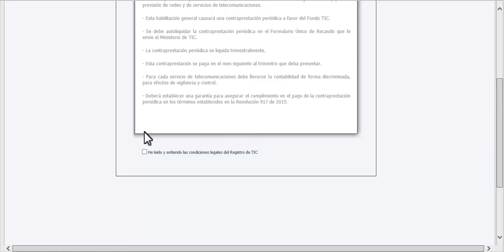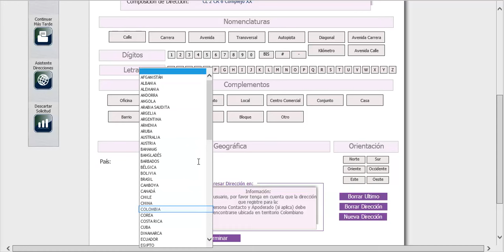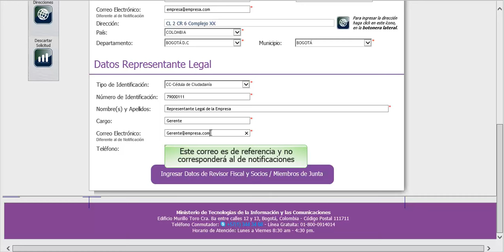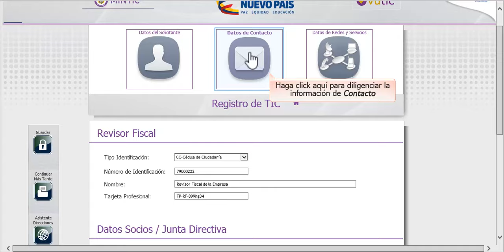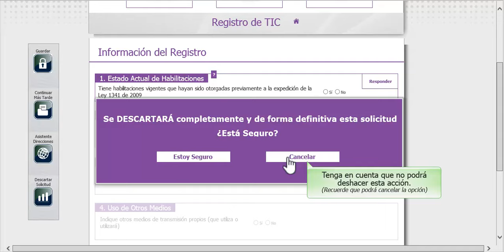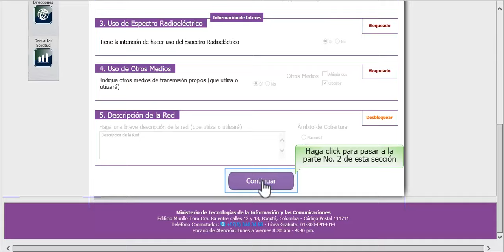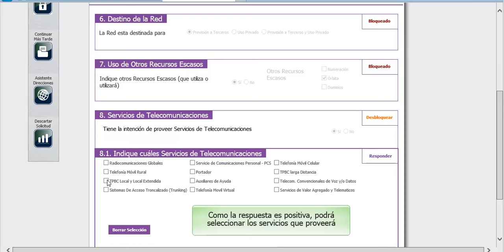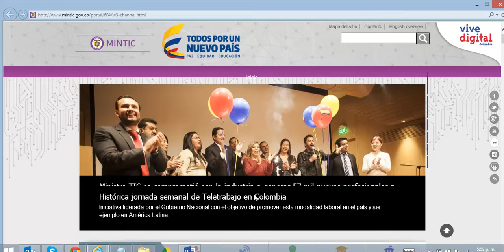Video Tutorial Registro de TIC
Conaulte la información para realizar  trámites como registro, modificación o retiro en la plataforma de Registro de TIC, teniendo en cuenta que su versión cambio de 4.2 a Helium.